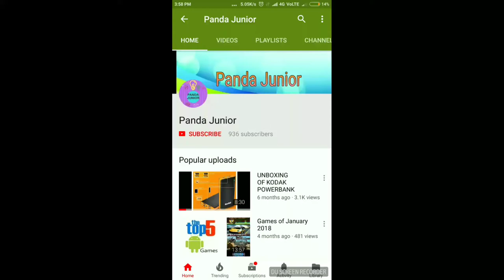How to Find new Ghillie suit in English version ||Pubg INDIA